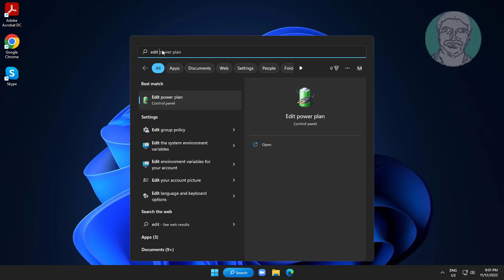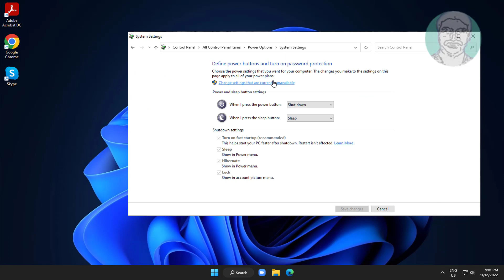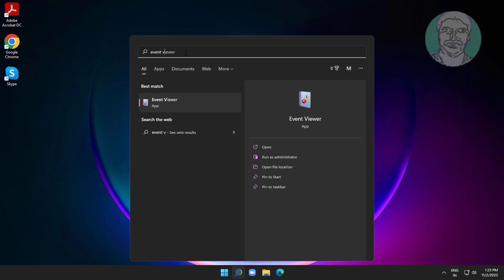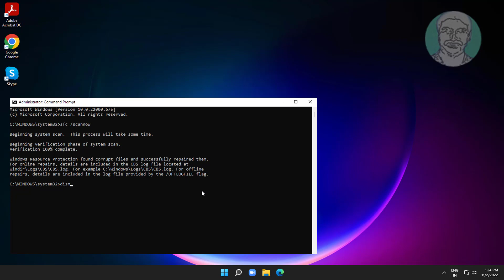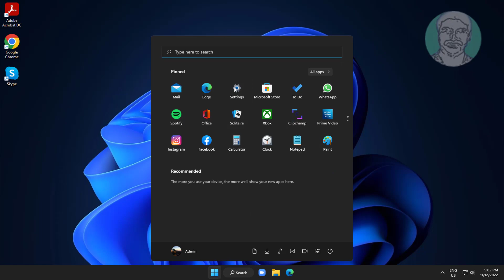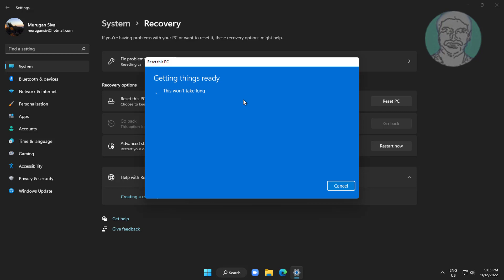How To Fix Kernel Power Error 41 In Windows [Solved]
This Tutorial Helps to How To Fix Kernel Power Error 41 In Windows [Solved]

00:00 Intro
00:09 Method 1 - Power Troubleshooting
00:47 Method 2 - Change The Power Plans
01:29 Method 3 - Memory Diagnostics
03:09 Method 4 - System File Checking
04:39 Method 5 - Reset This PC
05:10 Closing